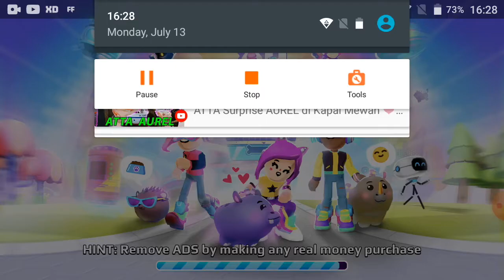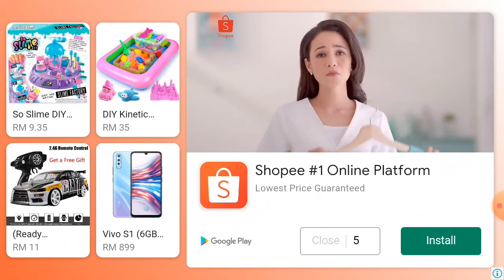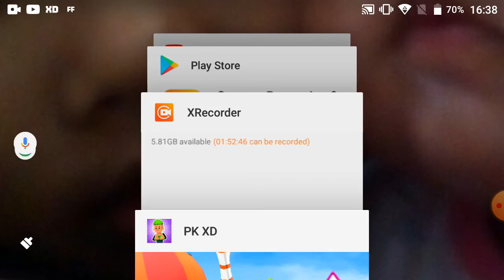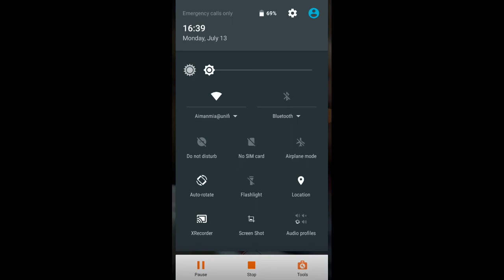Aku buat vidio game